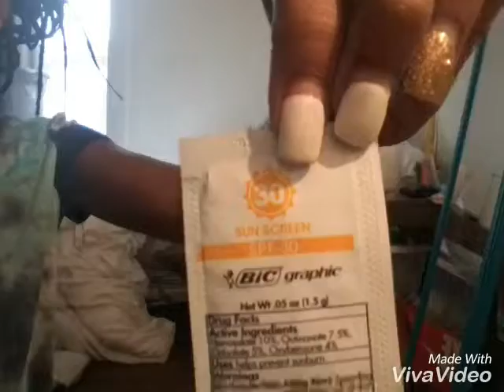💛Fall morning routine💛